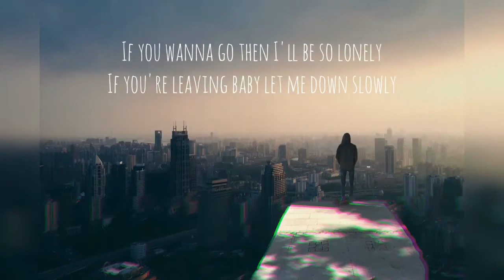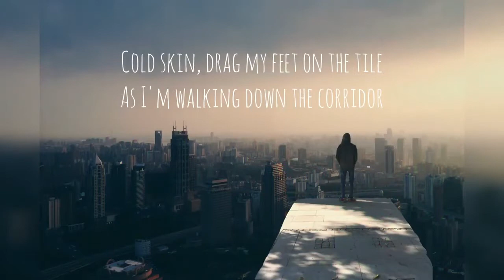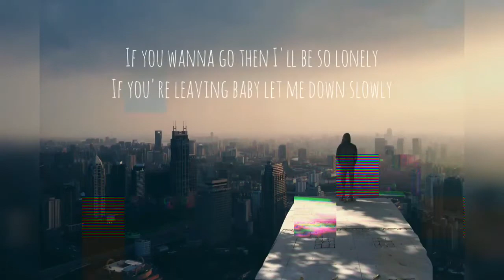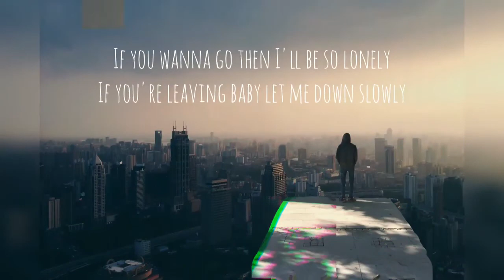Alec Benjamin - Let Me Down Slowly [Official Video]